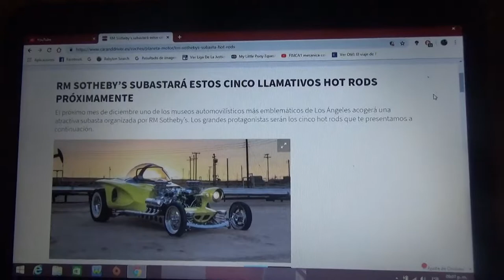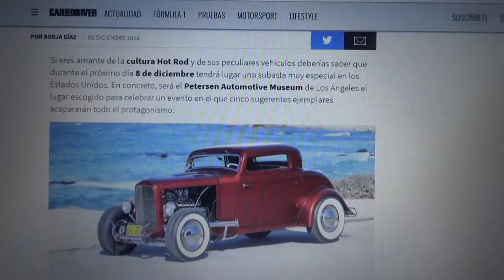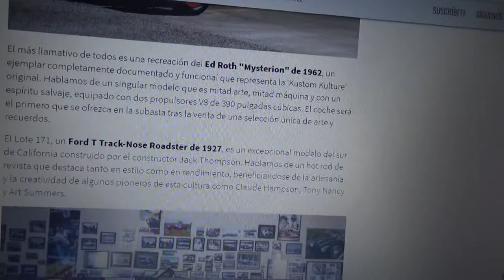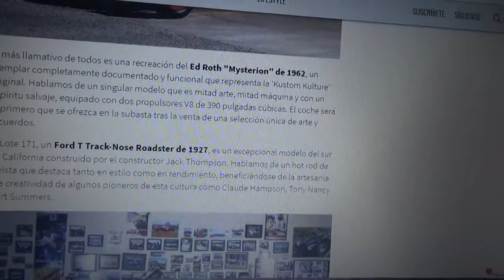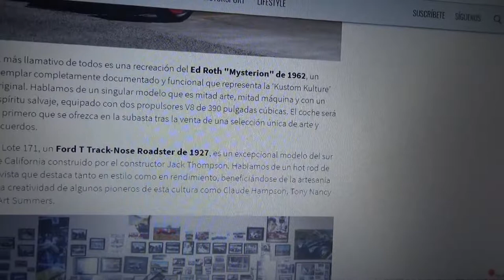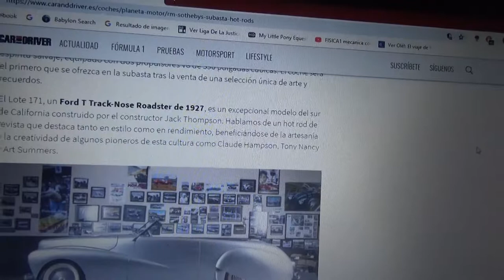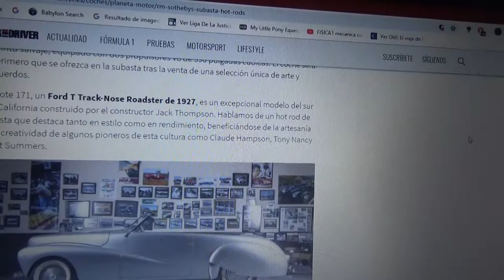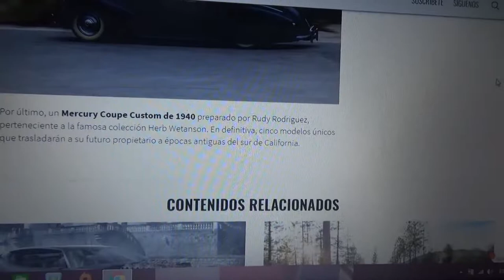RM Sotheby's subastará cinco llamativos hot rods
En este vídeo les hablo acerca de 5 automóviles hot rod que próximamente saldrán a subasta en la ciudad estadounidense de Los Ángeles por RM Sotheby's